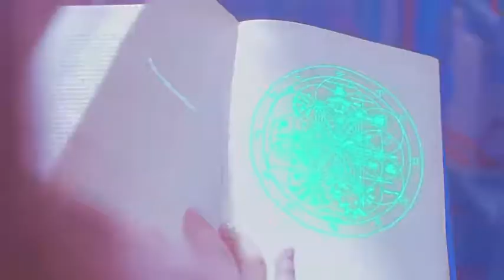Dreams Come True — 宇宙少女 2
DREAMS COME TRUE, a music group in Japan, appeared in 1988, and the fans call it "dream come true." Members are the chief singer Miwa Yoshida, the head of the group Nakamura Masahito and Nishikawa Takahiro